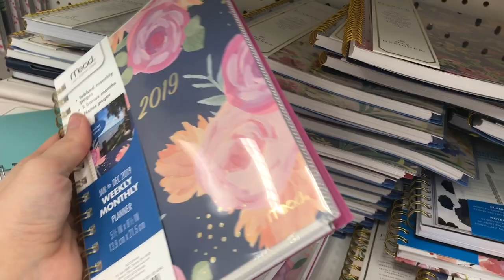Be a Girl Boss in 2019!! || Health, Fitness, & Mantras!